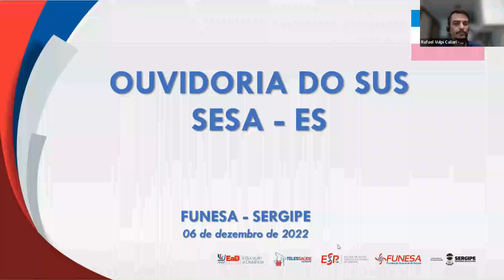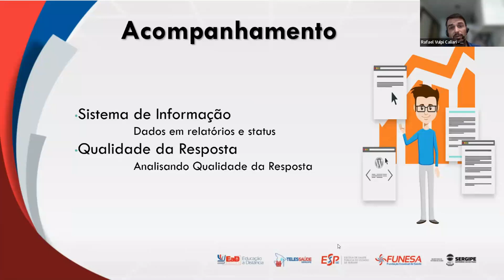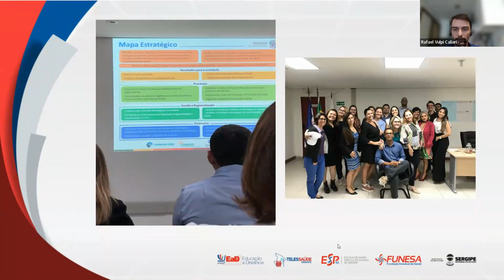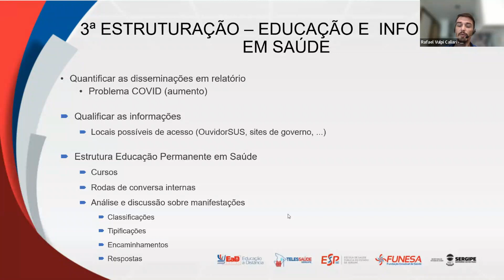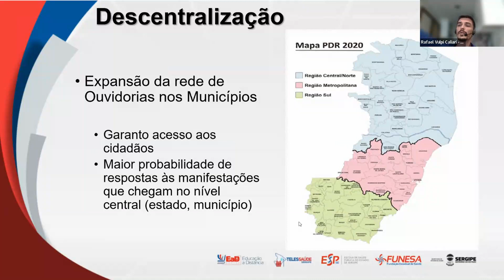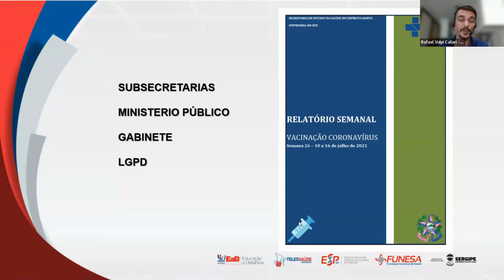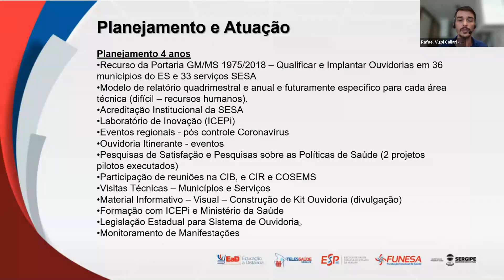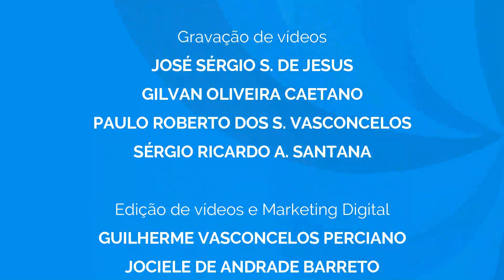A importância da Implementação da Ouvidoria Ativa no SUS - Parte 1/2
Para isso, contamos com a presença do(a) convidado(a) palestrante/conteudista:

 ✓Patrícia Camargo Ferreira- Biomédica, Msc. em Fisiopatologia Experimental, Esp. em Saúde Pública, Ouvidora certificada pela ABO, atuando na Ouvidora Geral do SUS - SES/SP
✓ Rafael Vulpi Caliari - Farmacêutico, Msc. em Saúde Pública e Doutorando em Saúde Coletiva, Esp. em Gestão em Saúde, Gestão Pública Municipal e Ouvidoria, Analista de Políticas Sociais do MS.

PÚBLICO ALVO: Profissionais das Ouvidorias Municipais e Estadual da Saúde e demais interessados.